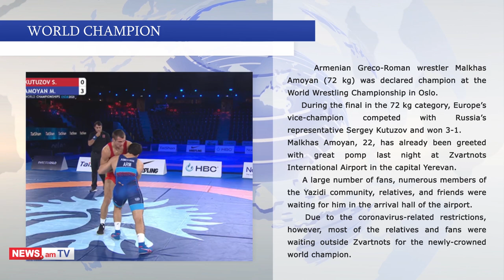Digest: Pashinyan is on working visit to Russia, Malkhas Amoyan declared world champion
Armenian News - NEWS.am presents the daily digest of Armenia-related top news as of 12.10.21:

Armenian Prime Minister Nikol Pashinyan is on a working visit to Russia. The PM's spokeswoman, Mane Gevorgyan, on Tuesday wrote about this on Facebook and, also, posted a respective photo.
Earlier, Armenian News-NEWS.am had reported that Prime Minister Nikol Pashinyan will pay a working visit to Russia on Tuesday.
Pashinyan will meet with Russian President Vladimir Putin in Moscow. The parties will discuss the implementation of the trilateral statements of November 9, 2020 and January 11, 2021, as well as the further steps to strengthen stability, resumption of economic ties, and current developments in the region.
Also, Nikol Pashinyan and Vladimir Putin will discuss issues on the agenda of Armenian-Russian allied relations, as well as further cooperation in integration unions.

A meeting of the Minister of Defense of Armenia, Arshak Karapetyan, with his Russian counterpart Sergey Shoygu, took place Monday in Moscow.
They discussed Armenian-Russian cooperation in defense, the Armenian-Azerbaijani border situation, and regional security issues.

A murder took place in Yerevan Tuesday, shamshyan.com reported.
The police received a call informing them that an argument had taken place near a house, that a person had been stabbed.
During the quarrel, Yerevan resident, 46, had stabbed the Russian citizen, 46.
Subsequently, this Russian national’s neighbor had taken him to a hospital, but he had died on the way.
A criminal case has been initiated into this incident.

An ambulance was called to the Vanadzor penitentiary of Armenia due to the sharp deterioration of the health condition of an inmate who was born in 1981.
The prisoner was later pronounced dead at the hospital.
This convict had a number of chronic illnesses and was under medical supervision at the medical unit of the Vanadzor prison for a long time.
Materials on this fact are being prepared.
A forensic medical examination has been ordered.

As of Tuesday morning, 903 new cases of the coronavirus were confirmed in Armenia, and the total number of these cases has reached 273,860 in the country.
Also, 43 more deaths from COVID-19 were registered, making the respective total 5,618 cases.

Armenian Greco-Roman wrestler Malkhas Amoyan (72 kg) was declared champion at the World Wrestling Championship in Oslo.
During the final in the 72 kg category, Europe’s vice-champion competed with Russia’s representative Sergey Kutuzov and won 3-1.
Malkhas Amoyan, 22, has already been greeted with great pomp last night at Zvartnots International Airport in the capital Yerevan.
A large number of fans, numerous members of the Yazidi community, relatives, and friends were waiting for him in the arrival hall of the airport.
Due to the coronavirus-related restrictions, however, most of the relatives and fans were waiting outside Zvartnots for the newly-crowned world champion.